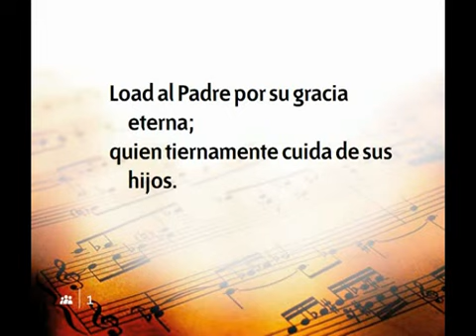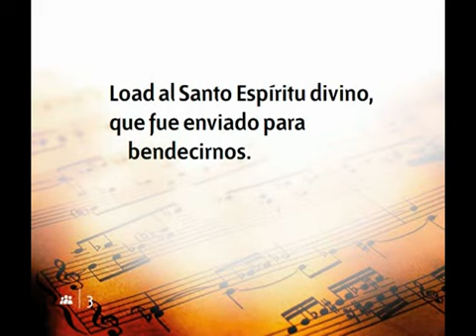018 Load Al Padre